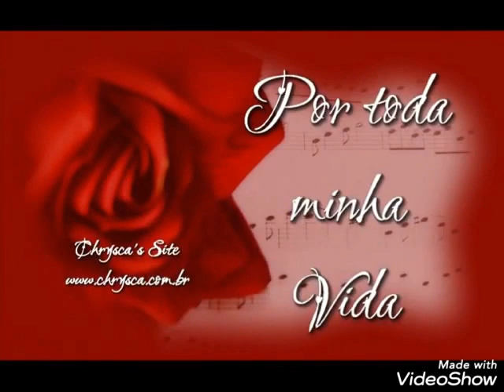💗 SUA IDA 💗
Vídeo de Emoções e Helena Cristiny -

Edição - crisleyO - Lucas  &  Luan.